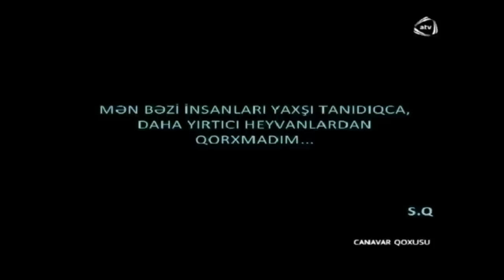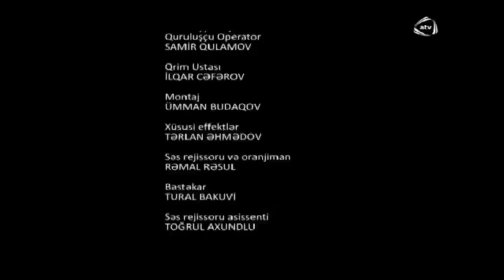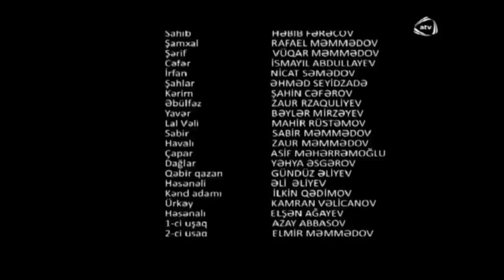Canavar Qoxusu FILMI - FULL HD 1080p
"ARTIST" Kino shirketi - Samir Qulamovun ''Canavar Qoxusu'' FILMI (HD 1080p,720p)

IL-2014
Filmin adi:Canavar Qoxusu
Istehsalchi:"ARTIST" kino
Bash produser: Samir Qulamov
Produserler: Rafael Memmedov,Hebib Ferecov
Ssenari,Qurulushcu Rejissor,Qurulushcu Operator: Samir Qulamov
Qrim Ustasi: Ilqar Ceferov
Montaj: Umman Budaqov
Xususi effektler: Terlan Ehmedov
Ses Rejissoru ve oranjiman: Ramal Resul
Ses rejissoru asissenti:Togrul Axundlu

ROLLARDA:
Merdan - Orxan Huseynov
Ismet - Gunel Memmedova
Qedir - Ramal Resul
Qerib - Umman Budaqov
Yalqiz - Gulnare Memmedova
Sahib - Hebib Ferecov
Shamxal - Rafael Memmedov
Sherif - Vuqar Memmedov
Cefer - Ismayil Abdullayev
Irfan - Nicat Semedov
Shahlar - Ehmed Seyidzade
Kerim - Shahin Ceferov
Ebulfez - Zaur Rzaquliyev
Yaver - Beyler Mirzeyev
Lal Veli - Mahir Rustemov
Sabir - Sabir Memmedov
Havali - Zaur Memmedov
Capar - Asif Meherremoglu
Daglar - Yehya Esgerov
Qebir qazan - Gunduz Eliyev
Heseneli - Eli Eliyev
Kend adami - Ilkin Qedimov
Urkey - Kamran Velicanov
Hesenali - Elshen Agayev
1-ci ushaq - Azay Abbasov
2-ci ushaq - Elmir Memmedov
3-cu ushaq - Tebriz Pervizoglu

Ifacilar:-
Gitara ve piano: Ramal Resul
Viola: Chingiz Eliyev
Kamanca: Receb Recebli
Tar-ud: Shehriyar Imanov
Elektrogitara: Ulash Koshaner